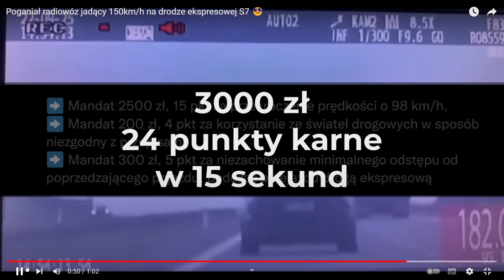Pędził jak szalony i poganiał światłami policyjny radiowóz!😎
Pędził jak szalony i poganiał światłami policyjny radiowóz! Pirat drogowy na S7 uzbierał 24 punkty karne i mandaty na 3,2 tys. zł.